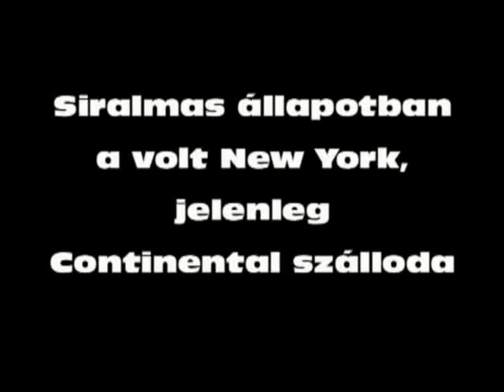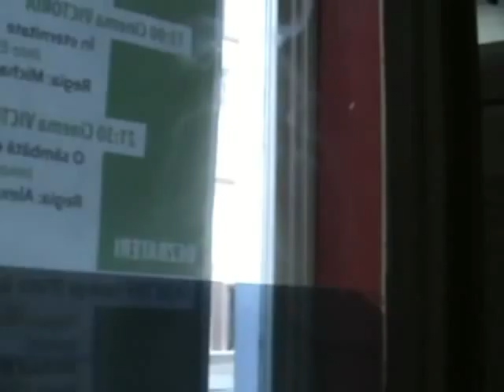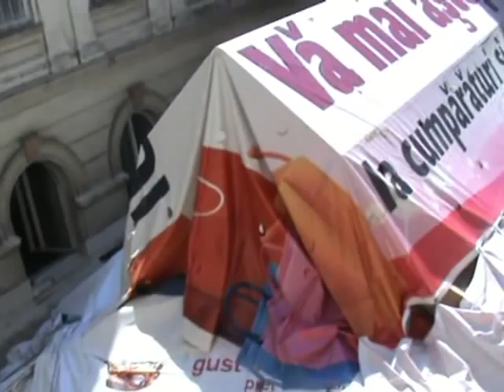Siralmas állapotban a volt New York (jelenleg Continental) szálloda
Meglepetésünkre ma nyitva találtuk a Continental szállodát, ahol videot készítettünk. A tulajdonos által több éve elhanyagolt épület kísérteties állapotban van.